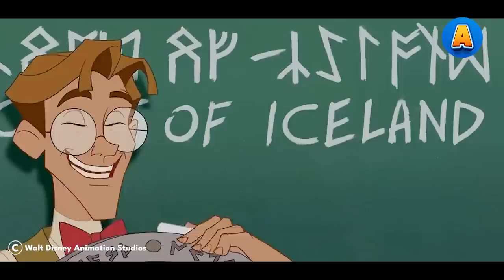Explorers Searched for a Lost Empire, Unaware of What They Would Discover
1914: Milo Thatch, grandson of the great Thaddeus Thatch works in the boiler room of a museum. He knows that Atlantis was real, and he can get there if he has the mysterious Shephards journal, which can guide him to Atlantis. But he needs someone to fund a voyage. His employer thinks he's dotty, and refuses to fund any crazy idea. He returns home to his apartment and finds a woman there. She takes him to Preston B. Whitmore, an old friend of his Grandfathers. He gives him the shepherds journal, a submarine and a 5 star crew. They travel through the Atlantic ocean, face a large lobster called the Leviathan, and finally get to Atlantis. But does the Atlantis crew have a lust for discovery, or something else?